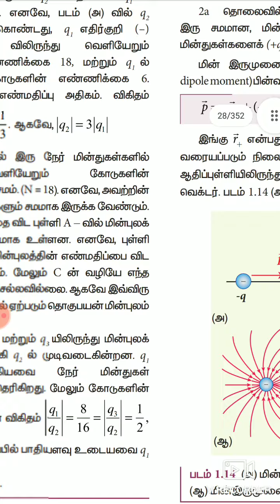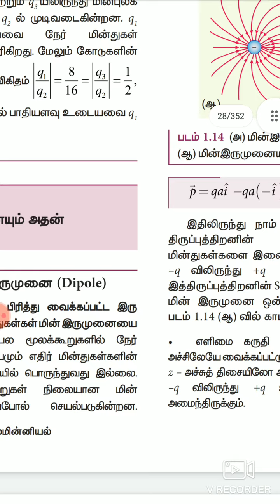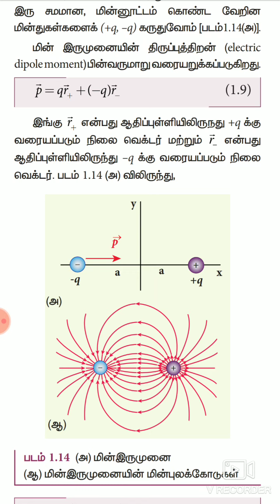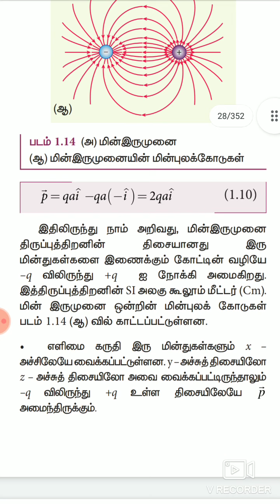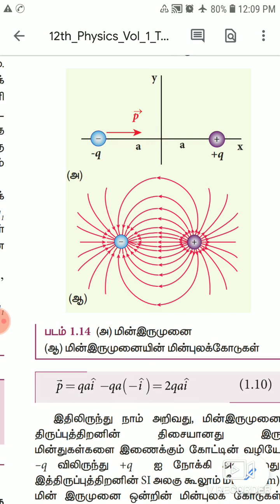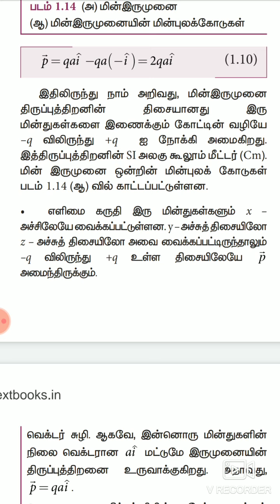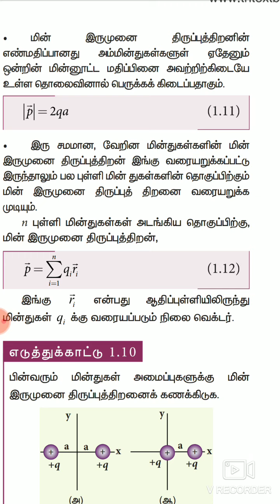மின்இருமுனையும் அதன் பண்புகளும்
நிலைமின்னியல்